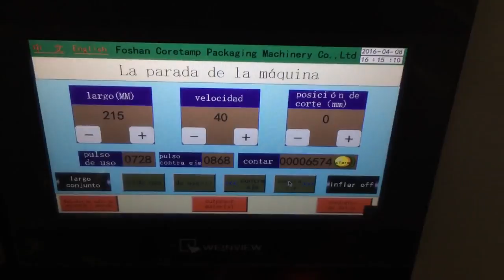400胶带 打圆孔